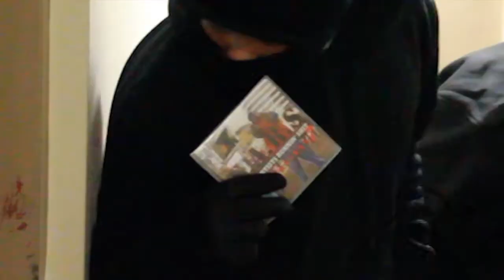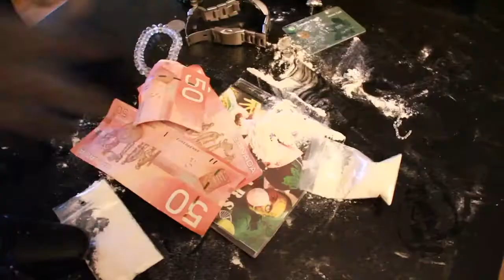SARS 8 The New Strain Home Invasion Video - Paradox & Puzzle feat. TRA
The SARS Network Presents Paradox & Puzzle featuring TRA in SARS 8 The New Strain "Home Invasion" Video Directed by Lyme Lyte Video Productions.
This Video is the Continuation to TRA's "The Realness" which featured 'Wanna-Be Rapper' (Nick Ferriera), in this situation he faces some unwanted guests.  'The Emcee's' Paradox (Patrick Holland), Puzzle (Chris Green) and Tha Rhyme Animal (Dudley Hylton) pay the 'Wanna-Be Rapper' and friend (Alex Campos) a suprise visit. The Emcee's cleaverly 'break-in' to the apartment to get the missing Master copy of SARS 8 The New Strain.

SARS 8 The New Strain Featuring Paradox & Puzzle is the new addition to the Sick Artists Runnin S#!t compilation.  The 8th installment to the annual series is due for release March 1st, 2011 featuring Freedom Writers, D-Sisive, SonReal, AngerVille and many MORE!
With 32 tracks and 79 minutes of straight fire, SARS 8 The New Strain is a must in any hip hop collection!

Look out for future projects from The SARS Network's Paradox & Puzzle who are currently working hard to get their Debut album for Fall 2011, TRA Tha Rhyme Animal's Debut album' Writing My Wrongs' is due for release summer 2011.